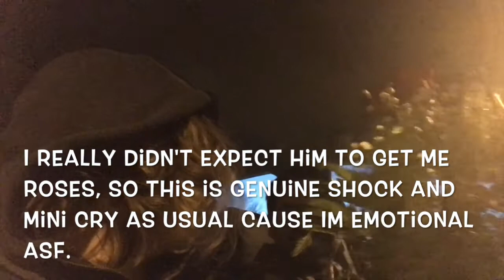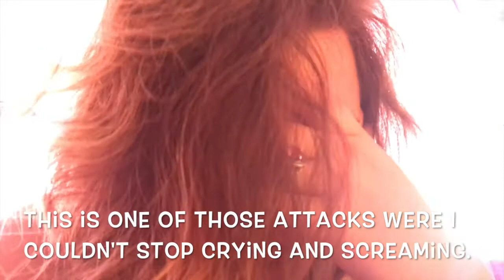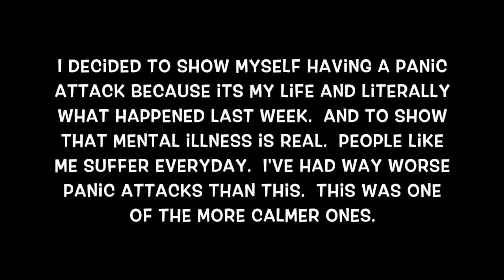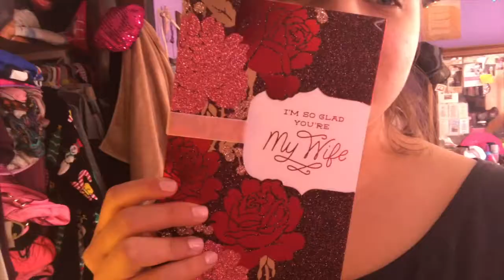HAVING A PANIC ATTACK! :( **TRIGGER WARNING** | SamBeautyxoVlogs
Hey y'all!
This week was rough. I ended up having a panic attack and chose to include footage of myself having it.  Reason being because it's my life, it happened.  And again to bring more light to mental illness, that it's a real thing, and it's something many people struggle with.  Including some of y'all.  But y'all did deserve to know what was going on besides me saying I'm depressed.  I don't think I'll ever film myself having one again.  And YES this was one of the more calmer ones I usually have.  I've had the horrible terrible can't breathe, body is numb, freaking out ones too so I've been there.

FOLLOW MY FIANCE AND FRIENDS ON INSTAGRAM!